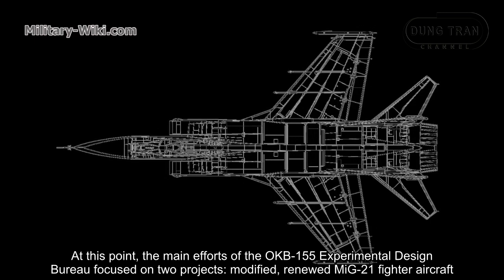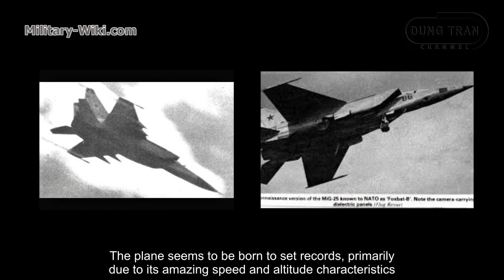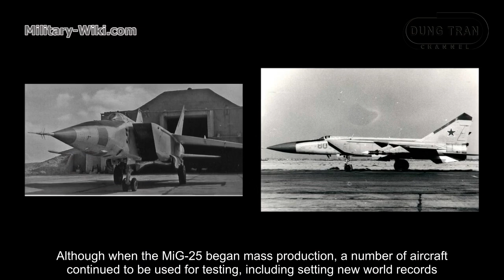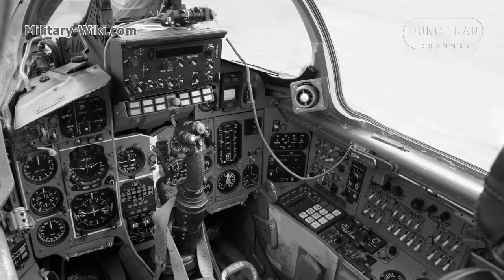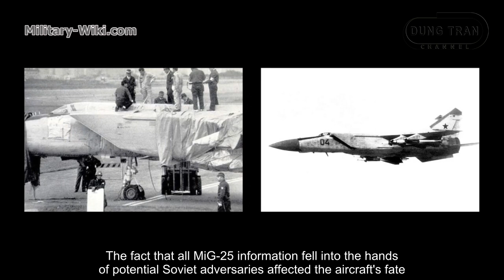The fate of the MIG-25 stolen - In 1976, a Soviet MiG-25 fighter was stolen to Japan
In case you want to donate me - I have a Paypal account:
On September 9, 1964, the first YE-155P-1 interceptor fighter aircraft took off. After completing the test program, it was designated MiG-25.
The MiG-25 twin-engine interceptor is a high-altitude, hypersonic speed aircraft, nicknamed Foxbat in the West, as the third generation aircraft. This is a type of aircraft with many unique characteristics, setting many world records, some of which have yet to be surpassed.
The Mig-25 was officially put into service with the Soviet Air Force in May 1972. In total, from 1966 to 1985, the Gorkii aircraft factory assembled 1,186 MiG-25 aircraft, with many modifications. A part of the aircraft has been exported to such countries as Algeria, Bulgaria, Iraq, Iran, Libya and Syria.

Thank you - Sir N3cr0 - For voice over.